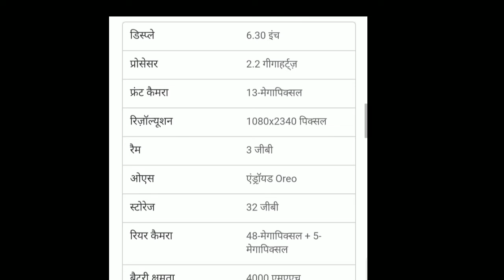Redmi note 7,redmi note 7 test, screen test,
1- Dubul sim card
2- Fringar print
3-48 megapixel camera Sony
4- 6.3 Ench display full HD
5- 2.2 Gigagaharts aactoprosesr
6- 3- 4 JB RAM
7- 32 JB and 64 JB 64 JB stor

Thanks to redmi note 7